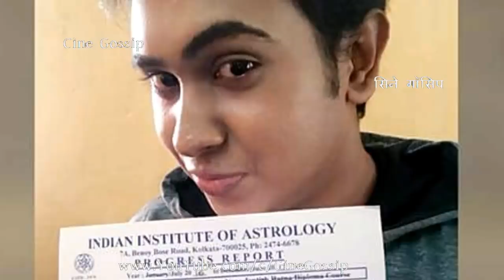Sandy Saha Real Life | MTV Roadies Xtreme Sandy Saha Biography Details | Sandy Saha Family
MTV Roadies Xtreme SANDY SAHA Biography, Family, Personal Life, Education, Career details. All about SANDY SAHA of MTV Roadies Xtreme (Extreme Roadies X6) reality show. MTV Roadies Xtreme contestant (participant) SANDY SAHA Family (father, mother), wiki, Educational life, real life, professional career & life. Bengali entertainer, astrologer, social activist, film-maker, actor Sandy Saha in Real Life. Watch Bengali social media sensation 'Kaada Kada' aka Sandy Saha Family (father, mother, brother, sisters). Bengali 'Kada Kada' guy Sandy Saha in MTV Roadies Xtreme reality show (Hindi) - Know more about MTV Roadies Extreme contestant (participant) Roadie Sandy Saha wiki, family, personal real life details. What is the real / original name of Sandy Saha (MTV Roadies Xtreme contestant)? Where is the house of MTV Roadies Xtreme participant Sandy Saha in Kolkata? What is the educational background of Sandy Saha (MTV Roadie)? Video shows MTV Roadies Xtreme participant SANDY SAHA childhood days photo with Sandy Saha's mother, Sandy Saha's own house at New Barrackpore near Madhyamgram (Kolkata) and watch MTV Roadies Xtreme (X6) contestant Sandy Saha's educational life. Watch how MTV Roadies Extreme contestant Sandy Saha did Akshay Kumar's PADMAN challenge as well. In real life, Sandy Saha came up as 'Naagin', 'Bula Di', 'Rickshawala', 'Matshya-Kanya', 'Devi' (Goddess) etc. In MTV Roadies Xtreme we will see SANDY SAHA doing makeup as 'Murgi', 'Nagin' etc. Sandy Saha tried in 'Roadies X2' 2015 season, but could not get selected in 'Personal Interview' (PI) round; but this time in 2018 Roadies Xtreme Sandy Saha got the break. Don't miss to watch Sandy Saha in MTV Roadies Xtreme reality show of Ranvijay, Nikhil, Neha Dhupia, Raftaar and Prince. Sandy Saha may not be physically strong but Sandy Saha is very entertaining & surely Sandy Saha will win 'peoples heart' through MTV Roadies Xtreme show of Rannvijay, Nikhil, Neha Dhupia, Prince and Raftaar.

MTV ROADIES XTREME Participant SANDY SAHA REAL LIFE Video has these following information about Sandy Saha -
1. Who is Sandy Saha?
2. How Sandy Saha became famous (popular)?
3. What is the Real / Original name of Sandy Saha?
4. Where does Sandy Saha Live in Kolkata?
5. MTV Roadies Xtreme contestant Sandy Saha's family (father, mother, & other relatives).
6. MTV Roadies Extreme Sandy Saha's educational background
7. Unseen Photos & Videos of MTV Roadie Sandy Saha's in Real Life.